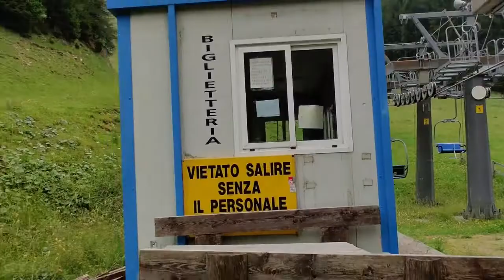CIAO SEGGIOVIA DELLO SCANAPÀ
GRAZIE!

Si procede allo smantellamento della seggiovia biposto dello Scanapà, dopo l’aggiudicazione all’asta ad una società valdostana, tra il rammarico degli abitanti del Passo della Presolana.